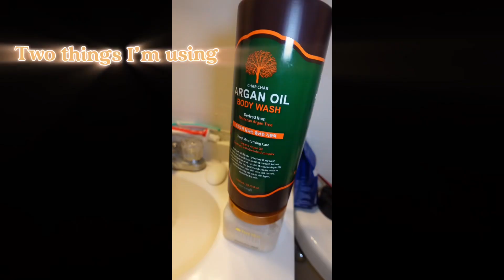PAMPERING MYSELF 🧖‍♀️ ᥫ᭡ | Kayy Lovee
VIDEOS WEEKLY 🦋

Goal: 50k 👀

Faqs :
Age - 27
New York 📍
Birthday - December 27th
Capricorn